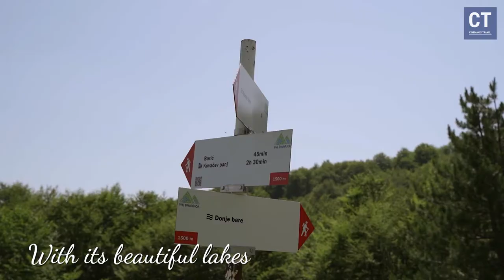Zelengora's Green 2024: Natural Healing Escape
Dobrodošli na naš kanal posvećen avanturama u prirodi, istraživanju planina i otkrivanju skrivenih dragulja koje nam nudi divna zemlja Bosna i Hercegovina, posebno hercegovački biseri poput planine Zelengore.

U našim video snimcima otkrićete nezaboravne pejzaže, čarobne šume, prelepa jezera i najlepše delove prirode koje Hercegovina ima da ponudi. Ova oblast je raj za ljubitelje prirode, planinarenja i fotografije prirode, pružajući vam priliku za opuštanje i uživanje u prirodnom okruženju.

Naša avantura vodi nas kroz nacionalne parkove poput Sutjeske i park prirode Zelengora, istražujući najlepše planinske vrhove Balkana, kao što su Volujak i Vidikovac Borič. Posetićemo jezera poput Orlovačkog jezera i Lednička jezera, te upoznati neke od najlepših delova Republike Srpske i BiH.

Pridružite nam se u ovom putovanju kroz planinske staze, gorske vrhove i prirodne lepote Zelengore iz različitih perspektiva, uključujući snimke iz vazduha koji otkrivaju čaroliju ovog područja.

Ovo je savršen kanal za sve ljubitelje outdoor avantura, ljubitelje prirode i istraživače neistraženih delova Balkana. Ne propustite priliku da saznate više o ovoj predivnoj regiji i inspirišete se za sledeće planinarsko putovanje!

Ne zaboravite da se pretplatite na naš kanal kako biste pratili nove avanture i savete za istraživanje prirode.

In our videos, you will discover unforgettable landscapes, enchanting forests, beautiful lakes, and the most scenic parts of nature that Herzegovina has to offer. This area is a paradise for nature lovers, hikers, and nature photographers, providing you with the opportunity to relax and enjoy the natural environment.

Our adventure takes us through national parks such as Sutjeska and the Zelengora Nature Park, exploring the most beautiful mountain peaks of the Balkans, such as Volujak and Borič Lookout. We will visit lakes like Orlovačko Lake and Lednička Lakes, and get to know some of the most beautiful parts of Republika Srpska and Bosnia and Herzegovina.

Join us on this journey through mountain trails, mountain peaks, and the natural beauties of Zelengora from different perspectives, including aerial footage that reveals the magic of this area.

This is the perfect channel for all outdoor adventure enthusiasts, nature lovers, and explorers of undiscovered parts of the Balkans. Don't miss the opportunity to learn more about this beautiful region and get inspired for your next hiking trip!